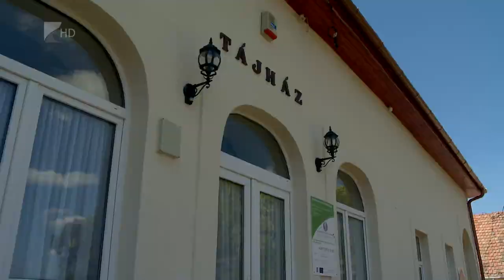Bogáti Forgatag - Kölcsey Tv